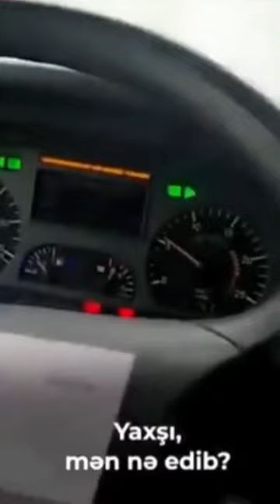ŞOK ŞOK. İlham Əliyevin ağzına belə DÜÜÜD olmamışdı. “Mən üsyan edirəm”.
İlham Eliyev
Mehriban Eliyeva
Heyder Eliyev
Leyla Eliyeva
Arzu Eliyeva
Azerbaycan
Avropa
Siyasi
Blogger
Suleyman Suleymanli
Elvin İsayev
İnqilab
USA
CANADA
İsveçre
Switzerland
Germany
Deutchland
France
MUBARİZ TV
PAZ TV